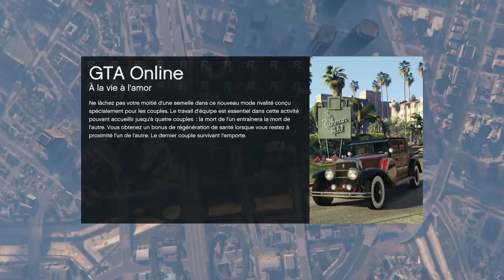PARCOURS PUNTO 1 GTA 5 ONLINE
Salut à tous, notre équipe est fière de vous inviter à rejoindre notre crew et à partager avec nous des activitées inédites créées par nos soins

Toutes les idées sont les bienvenues (course,extermination,affrontements) le plus important le FUN  alors éclatez vous bon jeux

console: PS4
PSEUDO: gammerkilldu77

membres de la TEAM  pseudo:

flowwwwer78
toretto1444
kevin46330
leokelly41

voici la chaine de flowwwer  TUTO TETU

BIENTÔT SUR LA CHAINE BATTLEFIELD 1